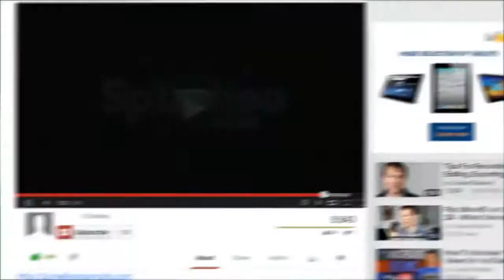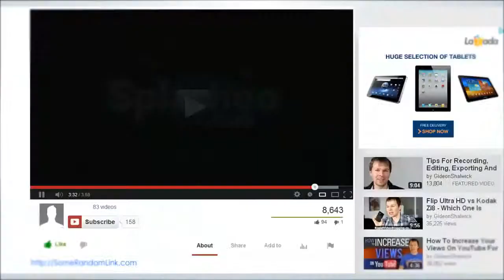Free Prescription Lenses | Wake Up Now | I saved $108 | Day 17 of 90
Free Prescription Lenses | Wake Up Now | I saved $108

You can save too!